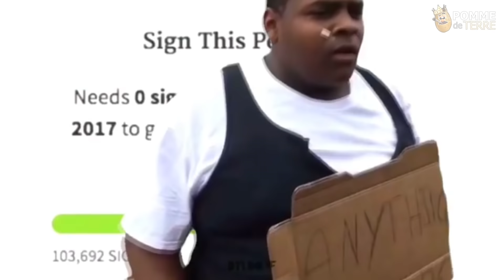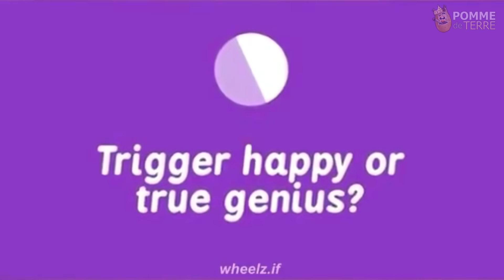Y'ALL MIND IF I PRAISE THE LORD MEME COMPILATION (2017)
𝐀𝐁𝐎𝐔𝐓:
If you own any content in this video and would like to remove it (i will remove it within 24 hours) and/or take credit.

𝐂𝐑𝐄𝐃𝐈𝐓:
- Creators:
- HeadInTheCloudsPro - Y'all mind if I praise the iPod Classic?
- Anônimo dos Vídeos - Y'all mind if I praise the lord in September
- EvinEdits - Y'all mind if I praise this anime
- HeadInTheCloudsPro - Y'all mind if I praise this beat?
- shitposter uwu - Y'all mind if I praise the real God?
- Crappy Canon - y'all mind if I praise dragon ball super?
- DisgustingTaste - fat nigga dancing to vaporwave
- ᴀʏʏsᴛʜᴇᴛɪᴄ 異形 - ya'll mind if i praise the lords of fitness
- JejkobbB - Y'all Mind If I Praise AAAAAAAAAH
- Meme Extraordinaire 3000 - Y'all Mind If I Galvanize
- Analucifer - Y'all mind if I praise god on christmas
- DrpokexDL - Y'all Mind If I Praise Sonic Mania
- Romero Cannady - Y'all mind if I praise the lord?
- Major Payne - mind if I praise stars
- Dennis Boylan - Y'all mind if I Blend S these memes?
- JejkobbB - Y'all Mind If I Clean This Window?
- TheWindKraken - Y'all mind if i praise dead memes?
- The Sunday Meme - Y'all Mind if I Take on Me?
- dovydaz9 - Y'all mind if I drive?
- Jettster - Ｙ＇ＡＬＬ　ＭＩＮＤ　ＩＦ　Ｉ　ＰＲＡＩＳＥ　ＴＨＥ　ＬＯＲＤ？
- a vine - Y'ALL MIND IF I PRAISE THE LORD MEME COMPILATION
- OFED - Y'all mind if I praise the droptop
- Ticking - Yall mind if I hit that morioh
- Carl Wheezer - Yall Mind If I Groove
- Alexander Gyr - Y'all mind if I praise Cory In The House
- G4FFN3Y - Y'all mind if I praise Dragon Ball Super
- HakuDrive - Y'all mind if I praise Naruto?
- Sh?t Post?ng - Y'all mind if I praise the pumpkin king?
- VanZombie Productions - Ya'll Mind If I Rasputin
- guccicrow - Yall Mind IF I PRAISE THE LORD
- Masr00r - Mind if I praise the lord?
- DoubleAids - Y'all mind if I praise Pokemon

- Warning song:
Track: Steve Cole - With You All The Way